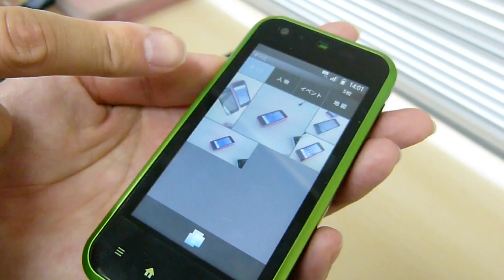IS05で撮影した写真をギャラリーで見てみた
「IS05」の実機を速攻ムービーレビュー、従来よりも動作はぬるぬるに - GIGAZINE